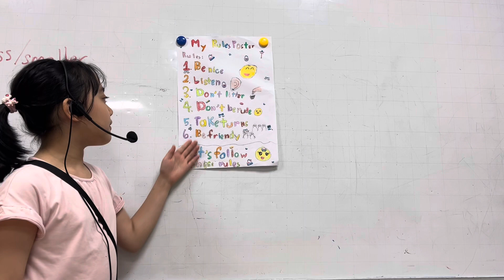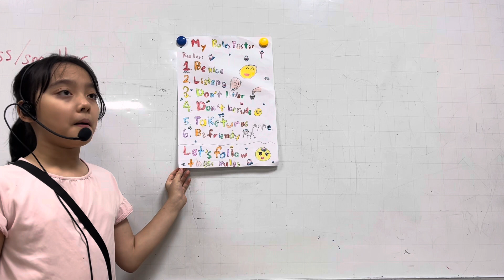CG-D2-2302 l Summative test 5 Project l Tường An